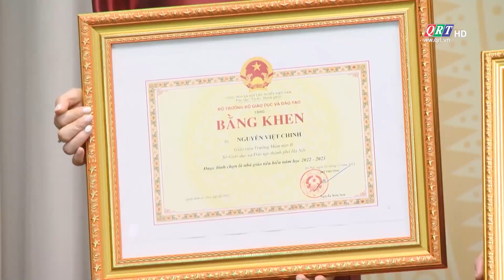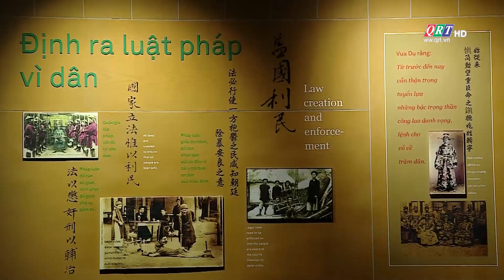BẢN TIN MIỀN TRUNG - TÂY NGUYÊN 20.11.2023 || QRT